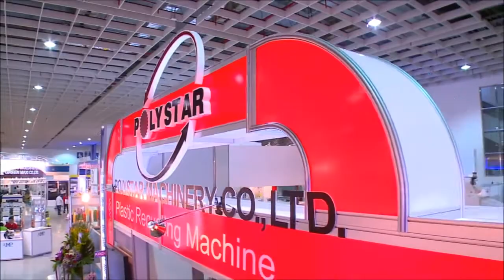Taipeiplas PP PE plastic pellet machine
Taipeiplas PP PE plastic pellet machine -- Polystar Taiwan
Polystar (Taiwan) - Original manufacturer of Taipeiplas PP PE plastic pellet machine

Find more info about Taipeiplas PP PE plastic pellet machine

Taipeiplas PP PE plastic pellet machine manufacturer, Polystar (Taiwan), is recognized as a top choice for plastic recycling machine after K show. The fast-growing Taiwanese Taipeiplas PP PE plastic pellet machine manufacturer recorded an impressive new record, selling 12 cutter-integrated recycling machines at the show alone. The trend of an increasing amount of Taipeiplas PP PE plastic pellet machine order started before the trade fair and has continued since then.

K 2013 assured Polystar's position as the number one Taipeiplas PP PE plastic pellet machine manufacturer in Taiwan, as well as a top competitor in the global market.

The future is "now" for Polystar. With the upcoming Chinaplas 2014 and Taipeiplas 2014, Polystar will be showing newly-developed Taipeiplas PP PE plastic pellet machine. Furthermore, a new testing facility, planned to open in 2014, will be dedicated to test runs along with complete Taipeiplas PP PE plastic pellet machine on Chinaplas 2014.